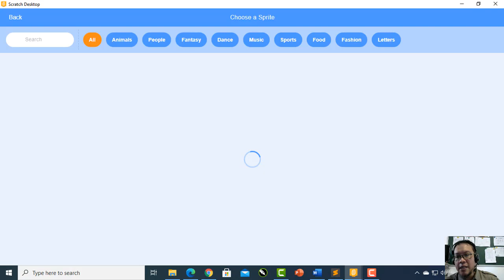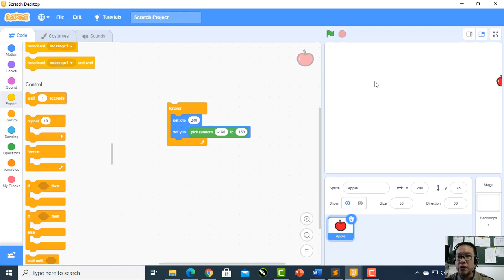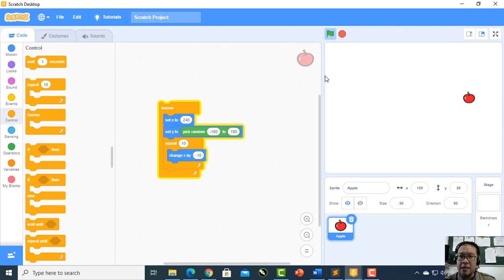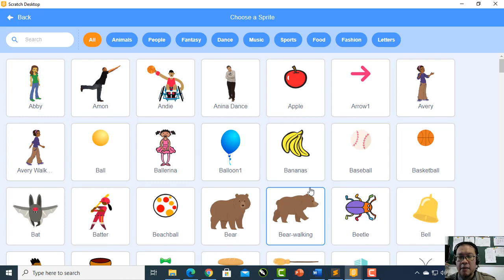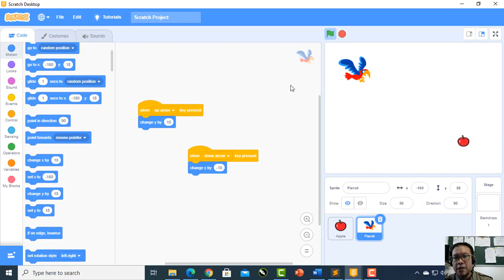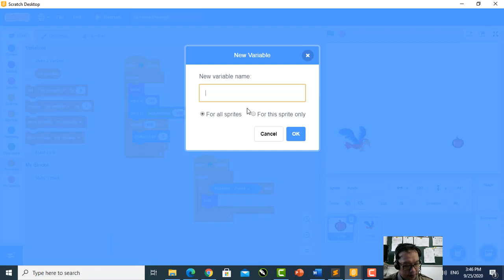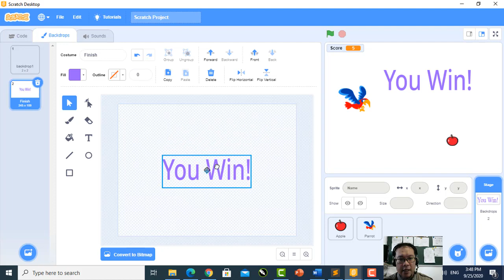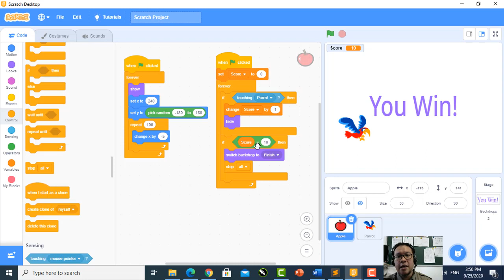Membuat Game Sederhana Tangkap Apple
Video sederhana cara membuat game sederhana dengan bantuan program Scratch.mit